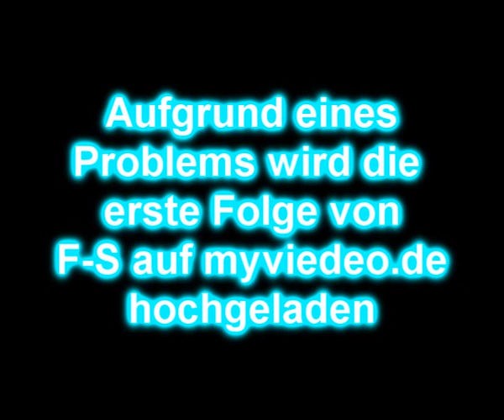News f s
ja ist hochgeladen^^